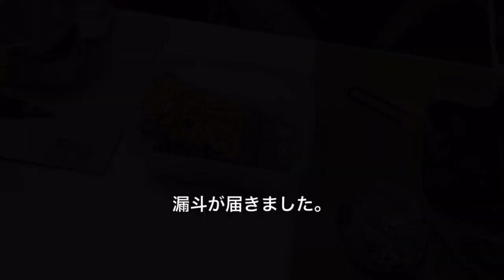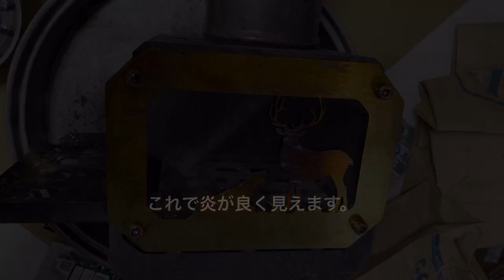【キャンプ道具編】ペレットシステムをメスティンで自作！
ペレットシステムをメスティンで自作しました。
Pocket DD のオプションでペレットキットがありますが、参考にして自作しました。
ペレットシステム自作 Pocket DD#
イーサンチャンネル